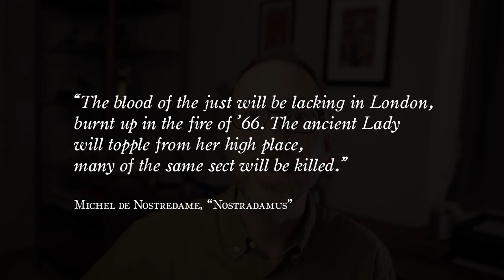Lore: Blurry Pictures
One of the old and most popular types of folklore throughout history is something that most of us take for granted today. But just how thrilling the stories about it could be…well, few people ever saw that coming.

Summary: the history and folklore of prophecy and prediction.

Written and produced by Aaron Mahnke, with research by Meaghan Des Roches.

Lore (the podcast, book series, and tv show) was created by Aaron Mahnke

Music for the episode was written and performed by Chad Lawson